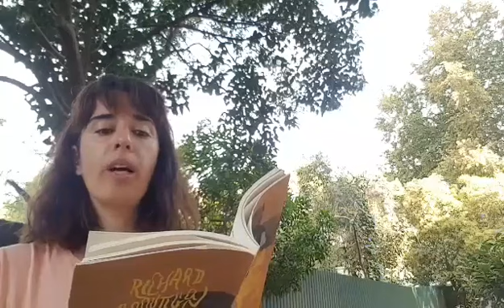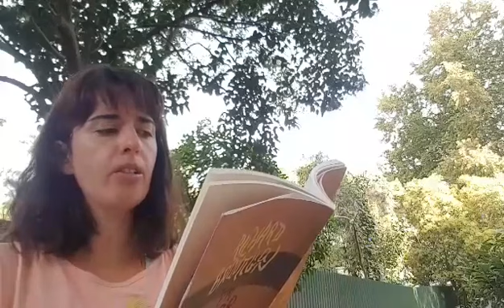Inês Henriques lê "Em Açúcar de Melancia", de Richard Brautigan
Um excerto de "Em Açúcar de Melancia", publicado por Richard Brautigan em 1968, é a escolha feita por Inês Henriques no regresso às leituras aqui no blog.